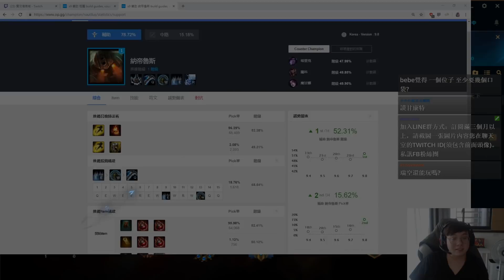【BeBe】全聊天室都在刷不可能贏的時候？激起伊澤本人好勝心